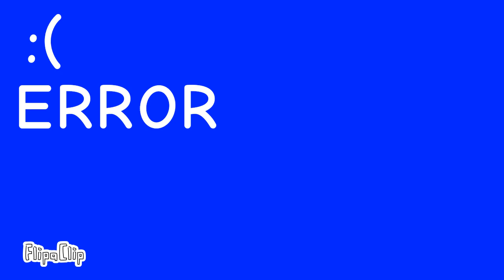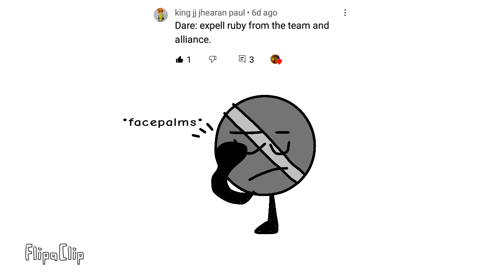Cartoon crossover: questions & dares season 3 PART 8!